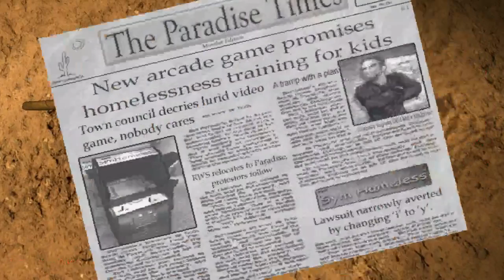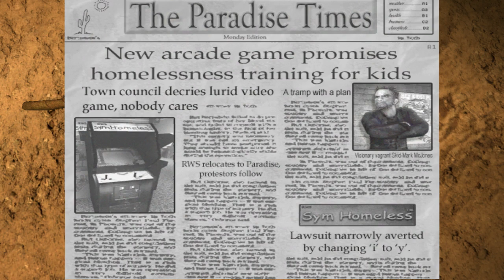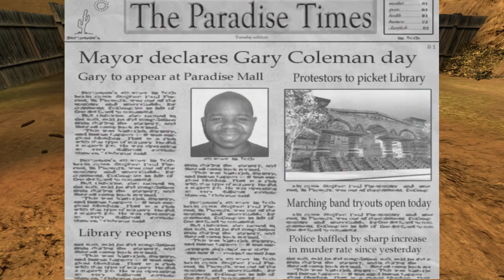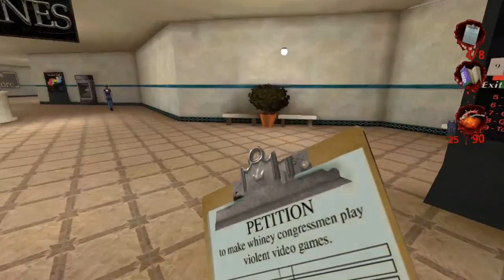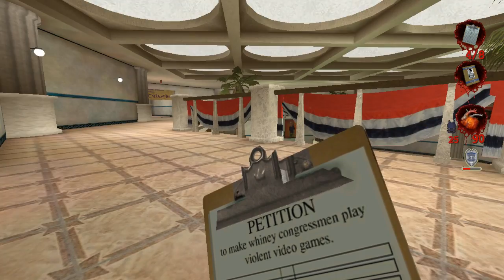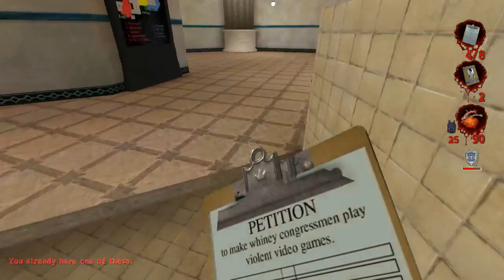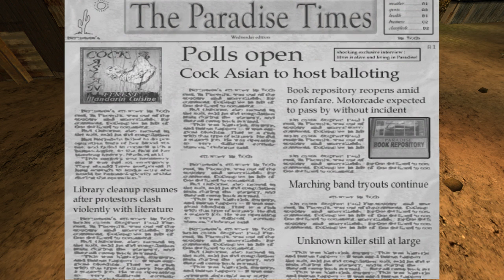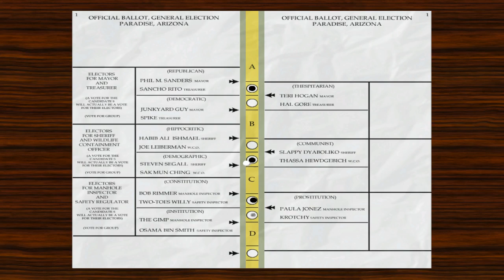Let's Play Postal 2 Part 1: Monday to Wednesday (Stream Archive)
Trying out one of the best offensive game in the olden days.